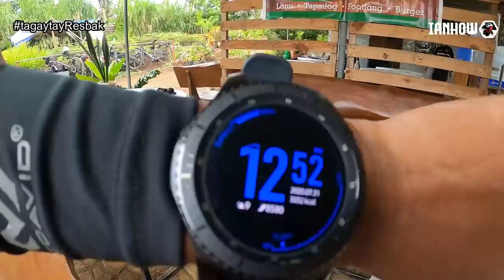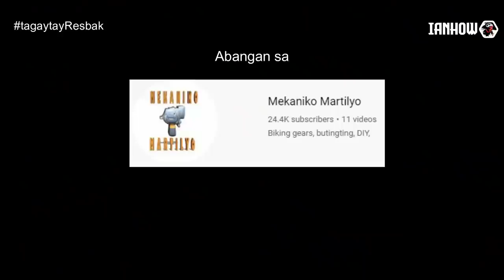Tagaytay - Resbakdoor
For more bike related contents, bike ride, short ride, bike to work,

Gusto mo magpa SHOUT-OUT?